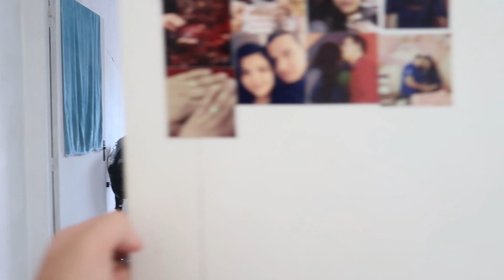SOU BANGUELA? 😯 MOSTREI OQUE VOCÊS SEMPRE PERGUNTAM 😪😞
DANI QUERO TE ENVIAR UM PRESENTE, QUAL SEU ENDEREÇO?
MEU ENDEREÇO:
Daniele Jesus de Lima
Caixa Postal 75578
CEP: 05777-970